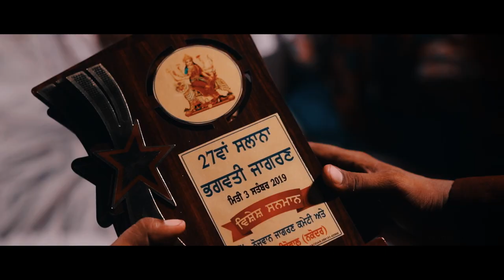JAGRAN HIGHLIGHTS PIND SEOWAL